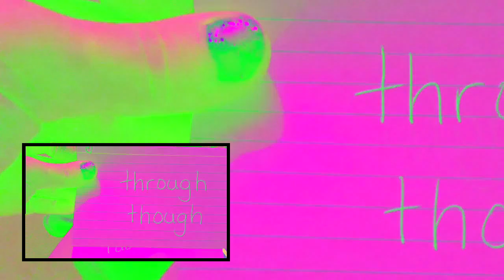CAROLINES VIDEO STAR PRODUCTION